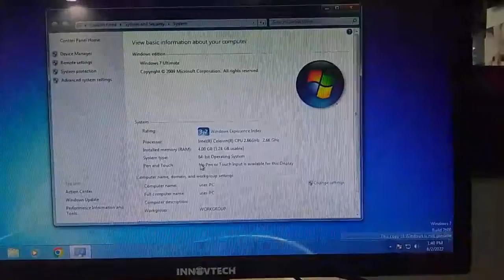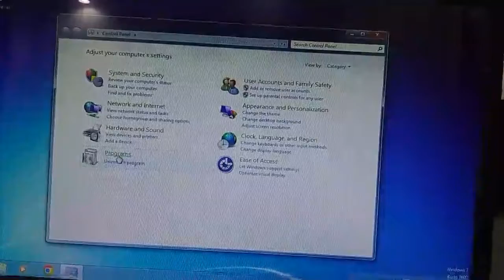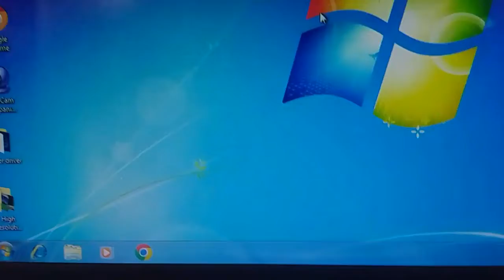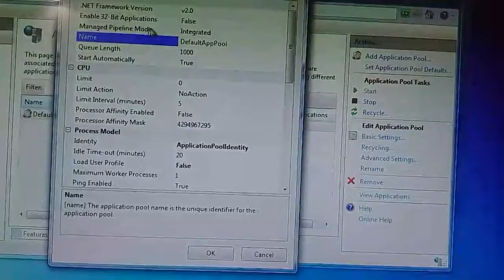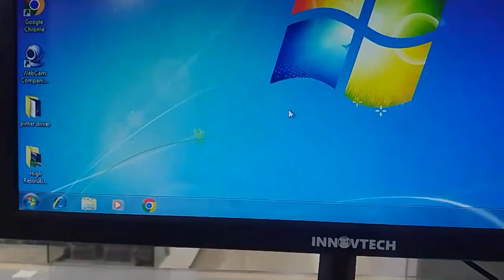How to convert Windows 7 operating system 64 bit to 32 [ ৬৪ বিট থেকে ৩২বিটে রুপান্তর।